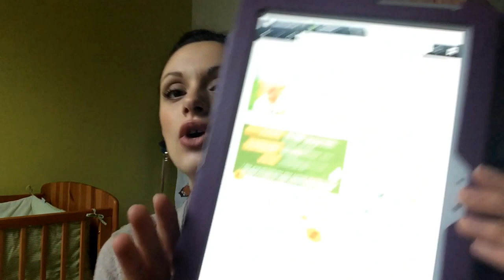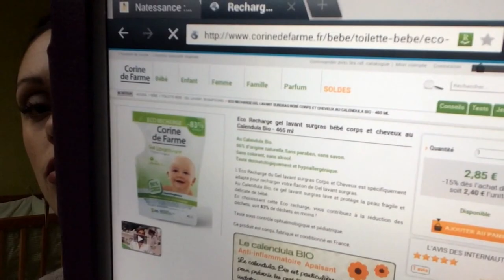* Pour Bébé * Ses produits soins